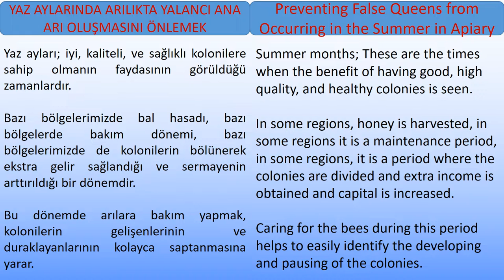94 YAZ MEVSİMİ SAHTE ANA ARI OLUŞUMUNU ÖNLEMEK-Preventing False Queens from Occurring in the Summer